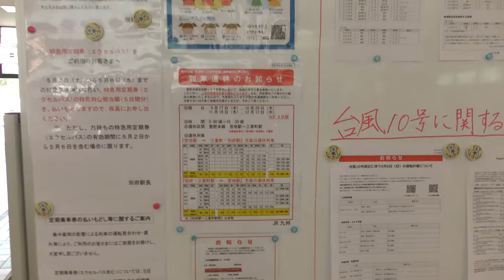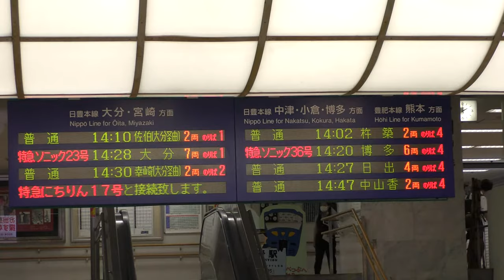【平常運行】台風10号接近前の別府駅【嵐の前の静けさ】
【撮影機材】
Panasonic 4K VZX990M 64GB HC-VZX990M-W
4K ビデオカメラ VZX992M

Everyday Update!